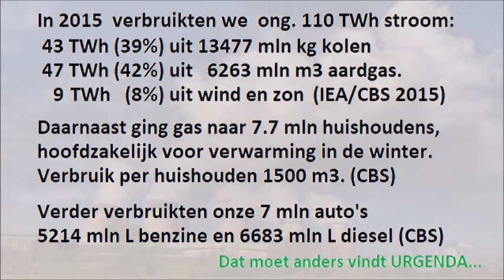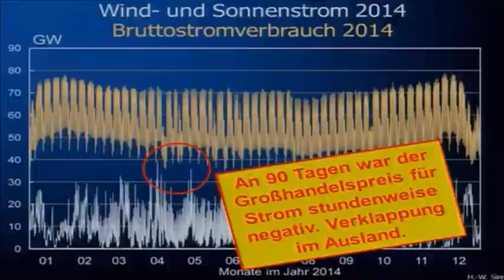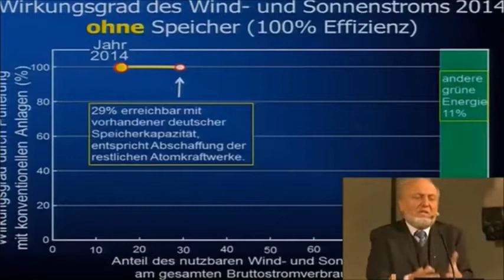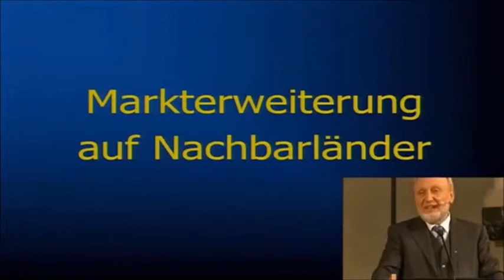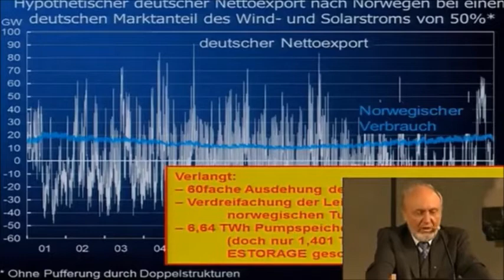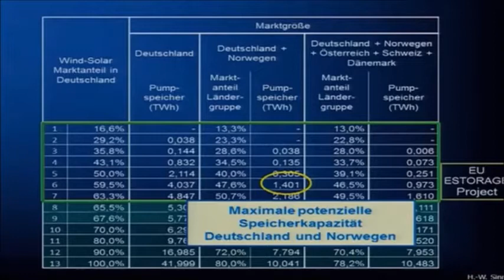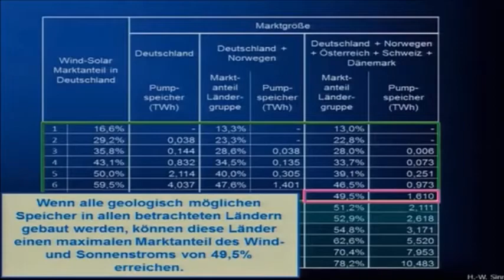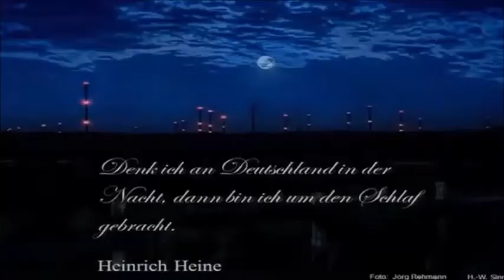Hans-Werner Sinn: Hoeveel Zappelstrom verdraagt het net?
Quick scan
Inleiding: [0:20][1:10][1:40][1:50][2:20]
Voordracht: [2:50][6:27][12:22][19:01]
Discussie: [31:27][34:37][36:37][42:12][48:06][50:52]

Na een inleiding over de Energiewendeplannen van Urgenda
waarin Hans-Werner Sinn de grenzen van wind en zon
voor een breed publiek probeert uit te leggen.

waarin de problemen van de overgang naar zon en wind beperkt
bleven tot een afkoopsom van de 7 mrd € voor de nieuwe centrales...

Uitgangspunt van een gedachtenexperiment is 2014.
In dat jaar kwam de stroomproductie in Duitsland op 628 TWh. (IEA)
Gem. 6 GW van 36 GW geïnstalleerd windvermogen leverde 57 TWh
Gem. 4 GW van 37 GW geïnstalleerd zonvermogen leverde 36 TWh.
Vraag en aanbod werden in balans gehouden door fossiele centrales. [2:50]

Al bij verdubbeling van wind en zon ontstaan problemen. [6:27]
Door plotselinge overproductie van wind overtreft het aanbod de vraag.

AkzoNobel en Unigas werken aan een 20 MW power2gas installatie.
5000 van deze installaties zouden 10 GW kunnen opvangen. Kosten ?
De 1 MW H2-Speicher in Hamburg-Reitbrook kwam op 13.5 mln €.

Andere optie met IBM i3 accu's (vermogen 125 kW? - opslag 40 kWh):
10 GW/125 kW =  80000 accu's die na een half uur vol zijn.

De complete beschouwing is na te lezen in
Buffering Volatility: A Study on the Limits of Germany’s Energy Revolution
verschenen in European Economic Review, Volume 99, October 2017.

A must voor de energie-experten in de Kamer
die nog steeds geloven in de plannen van Urgenda...